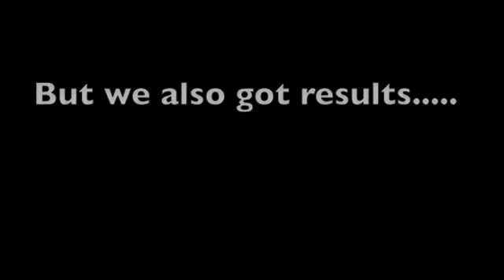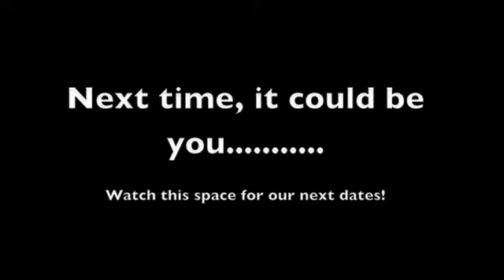Sol fitness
the Sol Fitness experience in Marbella March 2013